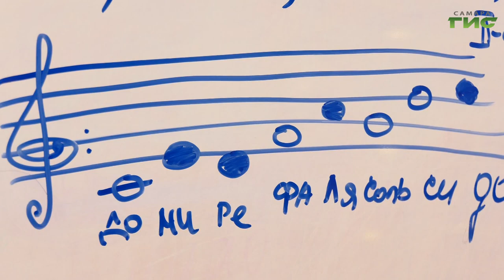Какие качества развивают в детях дополнительные занятия и какова цена вопроса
Карате, рукопашный бой, шахматы или аэробика. От разнообразия кружков и секций для нынешнего поколения "Z" разбегаются глаза даже у родителей. Какие качества развивают в детях дополнительные занятия и какова цена вопроса? В теме разбирался Максим Магомедов.